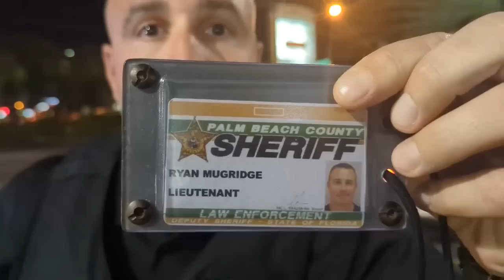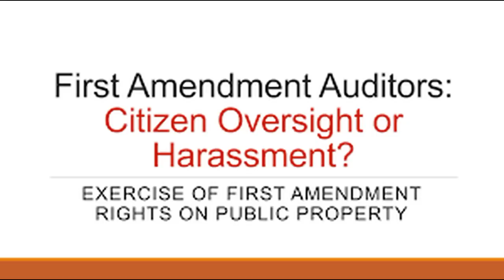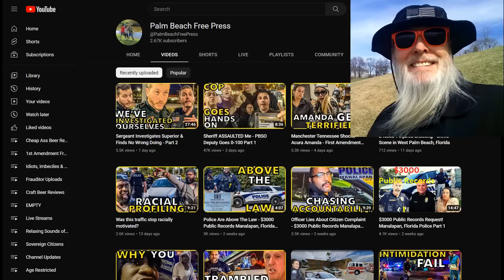Frauditor Claims He Was Pushed by Cops & Demands Supervisor: HAHAHA!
The poor lad never got to file his complaint because the supervisor felt there was no wrong-doing by his officers...enjoy!